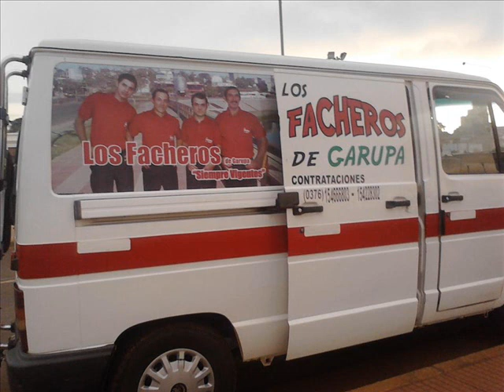los facheros de garupa chamame romantico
chamame